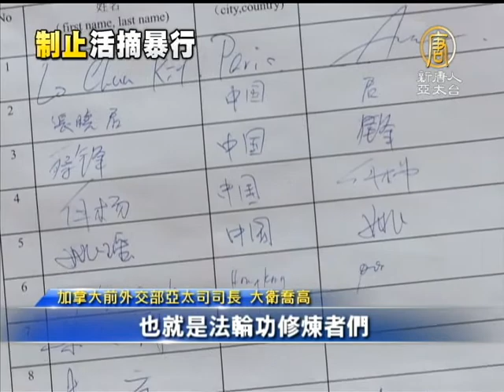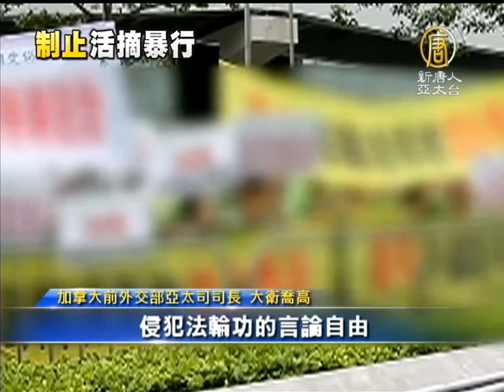【活摘器官_中国热点真相新闻】大卫乔高赴港 促制止中共活摘器官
【活摘器官_中国热点真相新闻】大卫乔高赴港 促制止中共活摘器官(ChinaBreakingNewsCN) 继06年之后，前加拿大亚太事务部部长大卫乔高再次来到香港，呼吁各界制止中共活摘器官的可怕罪行。【新唐人亚太台2013年7月20日讯】

记者：720是制止中共活摘器官日，曾获诺贝尔和平奖提名者、前加拿大亚太事务部部长大卫乔高专程来香港出席一系列的活动，呼吁各界制止中共活摘法轮功学员器官的罪行。

冒着风雨，19日早上，大卫乔高首先到旺角街头支持制止中共活摘器官征签活动。他强调从2001年开始，活摘的罪恶至今仍在继续，必须立即停止。

加拿大前外交部亚太司司长 大卫乔高：「这件事必须停止。中国政府必须停止这种反人类罪。这是对中国的良心犯——也就是法轮功修炼者们做出的极度残忍和丧尽天良的事情。」

身为加拿大政要，大卫乔高还关注到最近一年多来，香港青年关爱协会对香港法轮功的滋扰和打压，包括阻挠揭露活摘真相。

加拿大前外交部亚太司司长 大卫乔高：「我再次重申，全世界都在关注着香港。 香港是以言论自由而闻名，如果香港政府继续侵犯法轮功的言论自由，我想很多人都会认为香港不是一个适合投资的地方。」

当天下午，大卫乔高还召开记者会，向媒体披露中共活摘器官的罪行，720当天还将举行研讨会，公布中共活摘器官的最新证据。新唐人记者梁珍在香港报道。